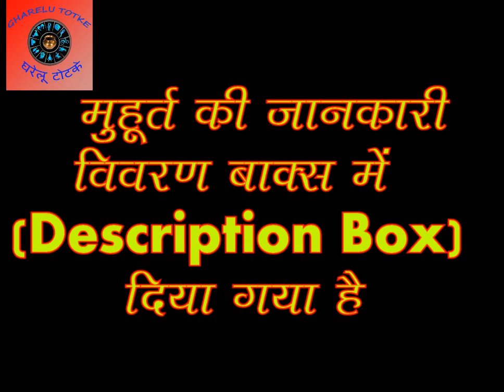गणेश चतुर्थी पर पूजा के साथ करें ये उपाय, तुरंत बदलेगी किस्मत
गणेश चतुर्थी, शुक्ल चतुर्थी, (चौथा चंद्र दिवस) पर, भाद्रप्रदा के महीने में, हर साल पडती है, और अनंत चतुर्दशी, (चौदहवें चंद्र दिवस) पर, समाप्त होती है।
कैसे करें पूजा...
दोस्तों, गणेश जी की आराधना से ही, बुद्धि, और विद्या का, वर मिलता है। आइए, जानते हैं, ऐसे ही कुछ उपाय, जो भाग्या को, बदल में सहायक हो सकता हैं-
1. वाणी दोष दूर करने के लिए
2. इंटरव्यू ,अथवा परीक्षा में, सफल होने के लिए
3. भाग्य को अपने अनुसार बदलने के लिए
4. समस्या दूर करने के लिए
5. तुरंत धन, प्राप्त करने के लिए
6. क्रोध को दूर करने के लिए

गणेश चतुर्थी 2018 शुभ मुहूर्त

2018 में गणेश चतुर्थी 13 सितंबर 2018, गुरुवार को है।
23 सितंबर 2018, रविवार को अनंत चतुर्दशी है जिस दिन गणेश विसर्जन होगा।
गणेश चतुर्थी पूजा का शुभ मुहूर्त
मध्याह्न काल में गणेश पूजन का समय = 11:03 से 13:30 तक।

गणेश चतुर्थी चंद्र दर्शन टाइम
12 सितंबर 2018, बुधवार को चांद नहीं देखने का समय = 16:07 से 20:33 बजे तक।
13 सितंबर 2018, वीरवार को चांद नहीं देखने का समय = 09:31 से  21:12 बजे तक।

चतुर्थी तिथि आरंभ = 12 सितंबर 2018, बुधवार 16:07 बजे।
चतुर्थी तिथि समाप्त = 13 सितंबर 2018, गुरुवार 14:51 बजे।

* गणेश विसर्जन का महत्व

Background Music
"Crypto"

Thanks.